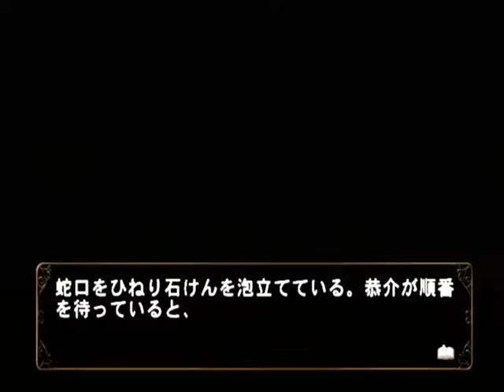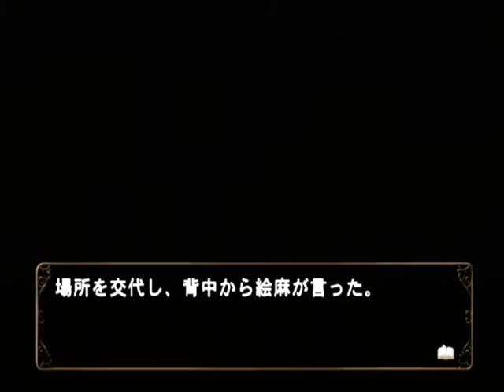【PS2】何処へ行くのあの日 光る明日へ Part１６９ 絵麻編 ～蛇口をひねり石けんを泡立てている 【スタートオンゲームズ】【スタゲー】【JAPAGE】